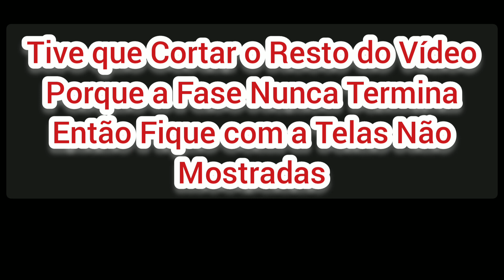JaiNatal 3 (V1.2).[GAME CREATOR].